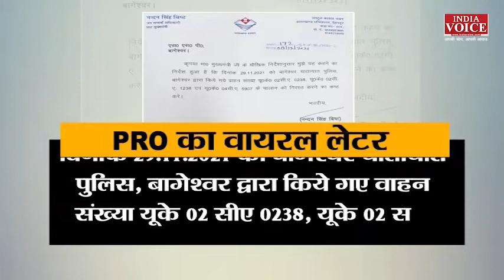UttarakhandNews : कांग्रेस नेता 'दिनेश गोड़ ' यह जीता जक्ता मुद्दा और भ्रष्टाचार का उदाहरण है।